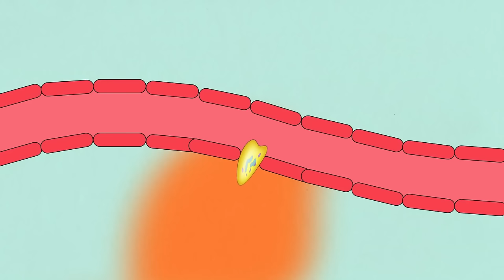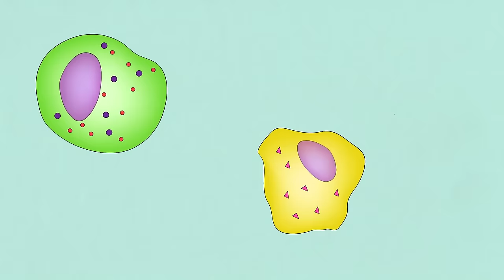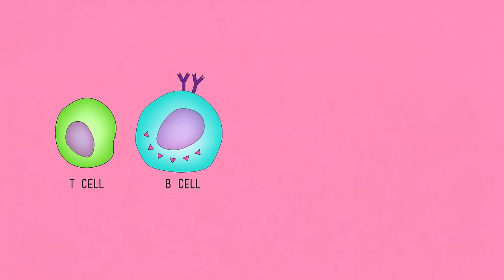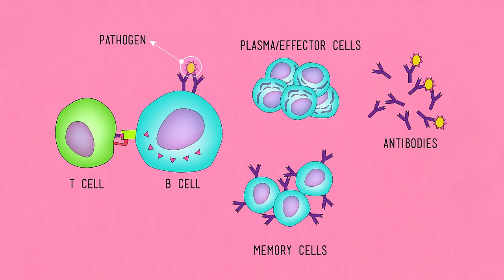Your Immune System: Natural Born Killer - Crash Course Biology #32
Hank tells us about the team of deadly ninja assassins that is tasked with protecting our bodies from all the bad guys that want to kill us - also known as our immune system.

1) Innate Immune System 1:45
a) Mucous Membranes 2:54
b) Inflammatory Response 3:44
c) Leukocytes 4:45

2) Open Letter 6:33
a) Natural Killer Cells 6:56
b) Dendritic Cells 7:57

3) Acquired Immune System 8:36
a) Antibodies 9:08
b) Lymphocytes 9:48
c) Cell-Mediated Response 10:17
d) Humoral Response 13:00

References
Campbell Biology, 9th ed.

This video uses the following sounds from Freesound.org:
"Pigs-01.flac" by Erdie
"straw slurp.wav" by dparke4
"Disgusting Slop.wav" by Ighuaran
"Sonar Ping.wav" by digifishmusic
"Swishes.wav" by Pogotron
"swing.mp3" by morgantj